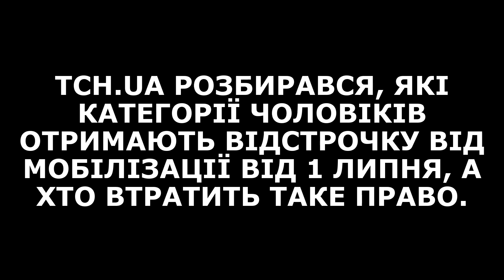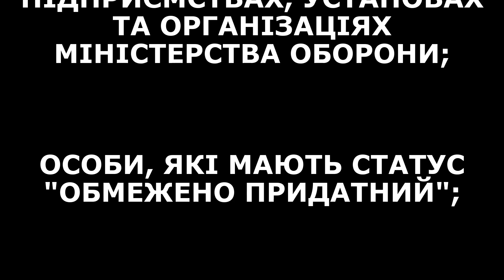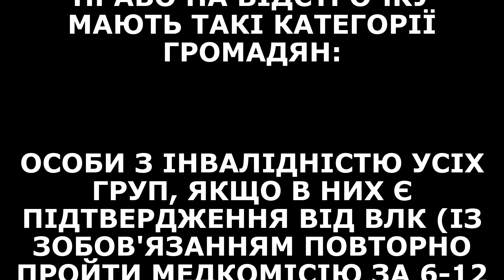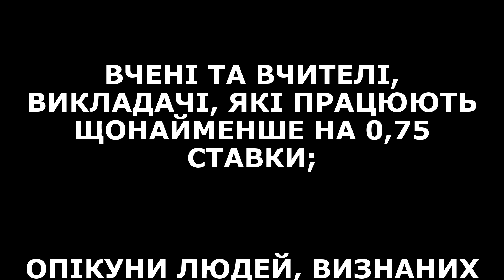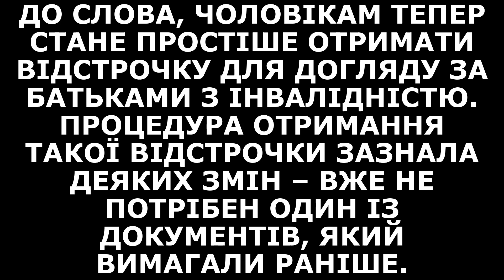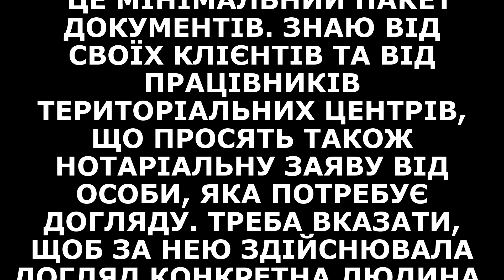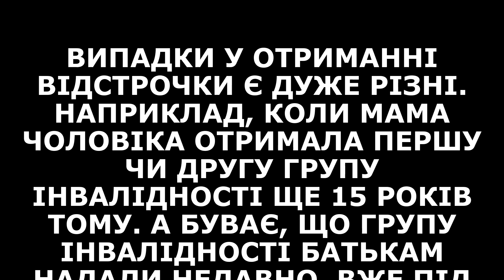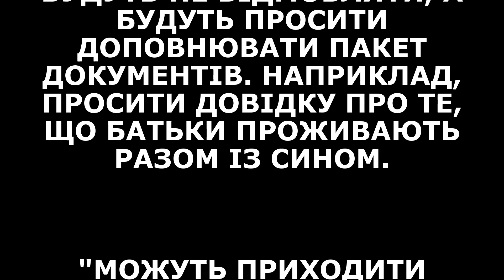Відстрочка по догляду що зміниться від 1 липня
ТСН.ua розбирався, які категорії чоловіків отримають відстрочку від мобілізації від 1 липня, а хто втратить таке право.

В Україні зазнали змін правила щодо мобілізації. Зокрема, це стосується і відстрочки від призову на військову службу.

Хто від 1 липня втрачає право на відстрочку

Закон №3633-IX регулює положення, за якими може бути надана відстрочка від мобілізації від 1 липня 2024 року, але торкнеться це далеко не усіх.

Також читайте Які документи повинні носити з собою військовозобов’язані: відповідь ТЦК

ТСН.ua наводить список категорій громадян, яким не надається відстрочка від мобілізації:

студенти та аспіранти заочної або вечірньої форми, які здобувають другу або третю вищу освіту;

особи, які працюють на підприємствах, установах та організаціях Міністерства оборони;

особи, які мають статус "обмежено придатний";

чоловіки, яких під час повторної ВЛК було визнано здоровими;

неповнорідні брати загиблих на війні військових (право мають тільки рідні).

Також не надається відстрочка від мобілізації:

по догляду за інвалідом, якщо інвалід – дружина або чоловік з інвалідністю III групи;

по догляду за інвалідом 2 групи – для деяких чоловіків, які доглядають за особами з інвалідністю I та II групи;

відстрочка від мобілізації за сімейними обставинами – для багатодітних чоловіків із заборгованістю зі сплати аліментів, сукупний розмір якої перевищує суму платежів за три місяці (у разі погашення заборгованості та своєчасної сплати відстрочку можна оформити) і для батьків-одинаків, у разі якщо матір не позбавлено батьківських прав, не визнано померлою або зниклою безвісти, не відбуває покарання.

Зверніть увагу! Усі військовозобов'язані чоловіки, які набули статусу інваліда після 24 лютого 2022 року, мають повторно пройти ВЛК, щоб підтвердити свій діагноз і оформити відстрочку від служби.

Кому надається відстрочка від мобілізації від 1 липня

Право на відстрочку мають такі категорії громадян:

особи з інвалідністю усіх груп, якщо в них є підтвердження від ВЛК (із зобов'язанням повторно пройти медкомісію за 6-12 місяців);

особи, які були в полоні (але вони можуть служити в Силах оборони за власним бажанням);

батьки трьох і більше дітей віком до 18 років, якщо у них немає заборгованості з аліментів;

батьки, названі батьки та опікуни дитини з інвалідністю;

батьки – усиновлювачі дітей сиріт або дітей, позбавленних батьківського піклування, віком до 18 років;

батьки, які утримують повнолітню дитину з інвалідністю I або II групи;

батьки неповнолітньої дитини, якщо другий з батьків проходить військову службу;

матері-одиначки та батьки-одинаки;

вчені та вчителі, викладачі, які працюють щонайменше на 0,75 ставки;

опікуни людей, визнаних недієздатними (має бути рішення суду);

особи, які утримують батьків з інвалідністю I або II групи і не мають працездатної дружини (чоловіка);

онуки бабусі або дідуся з I або II групою інвалідності, якщо всі ближчі родичі відсутні, потребують догляду або мобілізовані (проте відстрочку отримає лише один онук);

військовозобов'язані, у яких близькі родичі зникли безвісти, загинули під час військової служби або посмертно нагороджені званням Героя України.

Зверніть увагу! Відстрочка від мобілізації, крім того, може бути оформлена суддями, нардепами, членами Рахункової палати, дипломатами, омбудсменом, працівниками військових управлінь і частин Міноборони, ЗСУ, ДСтУ, СБУ, СЗРУ, НГУ, ДПСУ, апарату МВС і фахівцями експертної служби МВС.

До слова, чоловікам тепер стане простіше отримати відстрочку для догляду за батьками з інвалідністю. Процедура отримання такої відстрочки зазнала деяких змін – вже не потрібен один із документів, який вимагали раніше.

Що необхідно враховувати під час оформлення відстрочки за доглядом за батьками та які документи для цього потрібні, розповіла адвокатка юридичної компанії Riyako&Partners Катерина Аніщенко.

Як оформити відстрочку для догляду за батьками з інвалідністю

У процедурі отримання відстрочки чоловіком для доглядом за одним з батьків з інвалідністю є певні зміни. Процедура загалом залишилася такою, якою й була раніше. Водночас для оформлення такої відстрочки вже не потрібен висновок ЛКК (лікарсько-консультативної комісії закладу охорони здоров’я) про те, що людина потребує стороннього догляду.

"Такий документ був передбачений для людей з інвалідністю другої групи, якщо про це не зазначено в довідці МСЕК. Тоді просили ще й такий висновок. Зараз його прибрали зі списку, і для людей з інвалідністю другої групи він вже не є обов'язковим", – пояснює адвокатка.

Які документи потрібні

Які саме документи потрібні для відстрочки для догляду за родичем з інвалідністю:

документи про наявність родинних зв'язків чоловіка та його батьків (свідоцтво про народження);

довідка МСЕК про інвалідність;

паспорти всіх осіб;

пенсійне посвідчення батьків (за наявності);